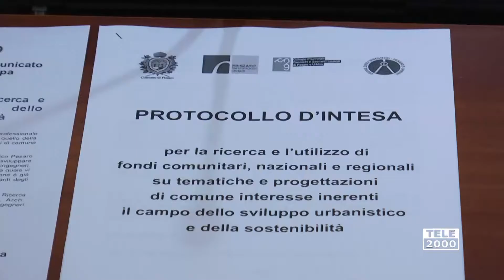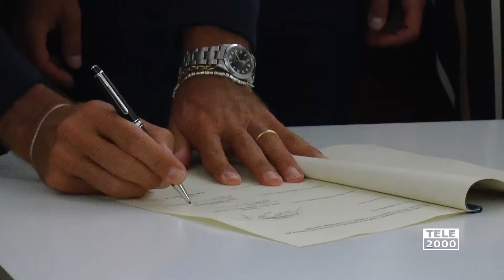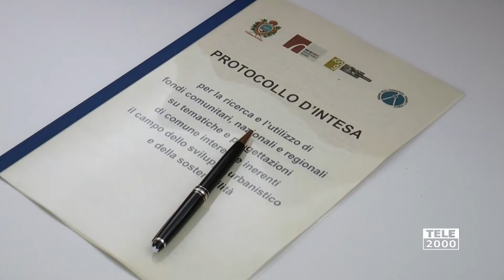Firmato protocollo per l'utilizzo dei fondi per lo sviluppo urbanistico